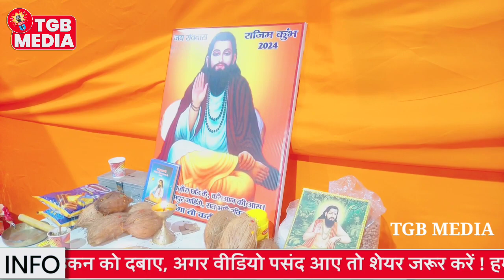नागा साधु | naga बाबा | नागा साधु बाबा जुलुस राजिम कुम्भ कल्प 2024 | tgb media